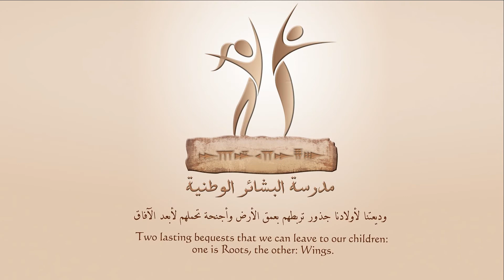Dancing Toes 1 / 2018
مصمم الرقصة : مس لولو العبيسي
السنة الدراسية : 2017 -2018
تصوير : يسرى الكوري - شادي عبد الكريم - غالب زيدان
مونتاج: غالب زيدان
مدرسة البشائر الوطنية الخاصة
سوريا - ريف دمشق - قرى الأسد